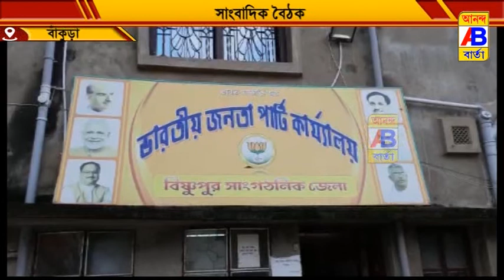জঙ্গল মহল সহ রাঢ় বঙ্গকে নিয়ে আলাদা রাজ্যের দাবিতে সরব হলেন বাঁকুড়ার বিষ্ণুপুরের বিজেপি সাংসদ